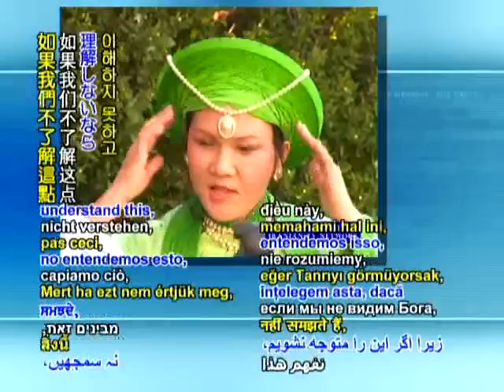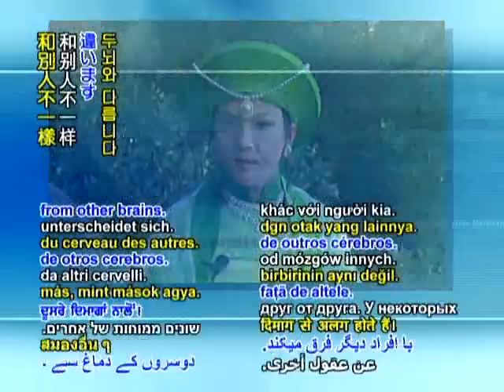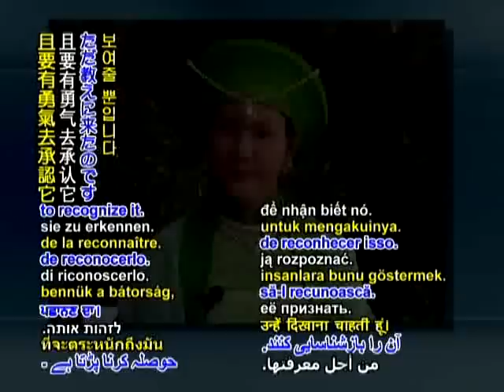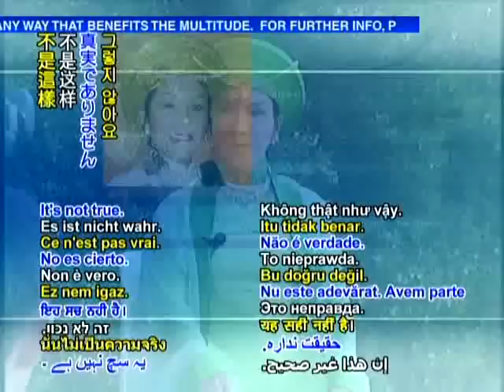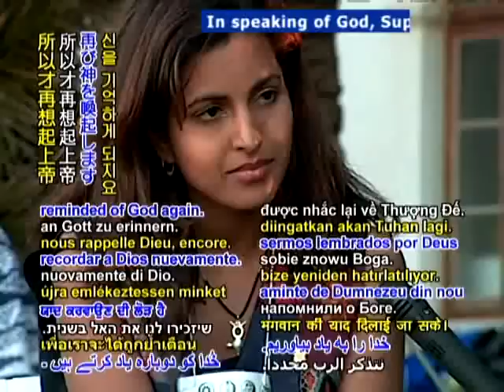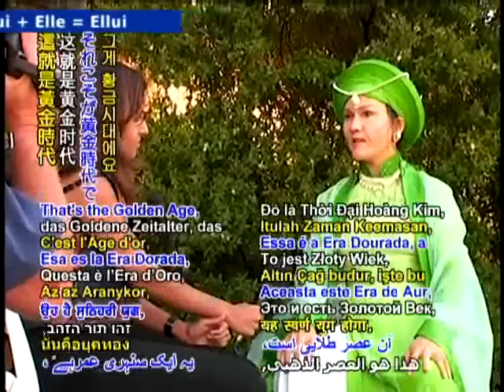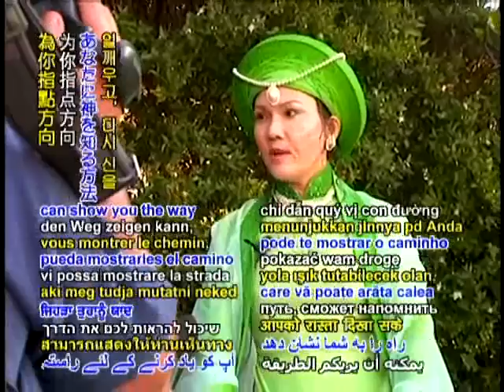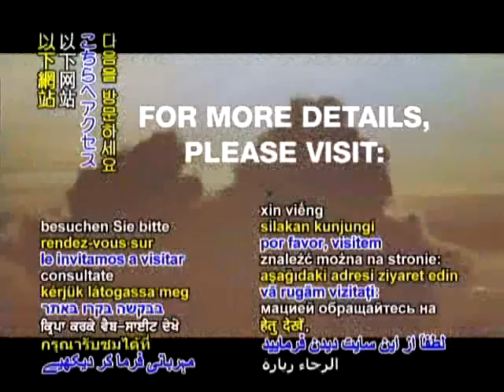世界宗教会议（2e）12/1-2/1999（英语）The World Conference on Religion (2e) 12/1-2/1999 (English)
开始素食，加入环保，拯救地球！start of a vegetarian diet, the environmental protection, and Save the Earth!